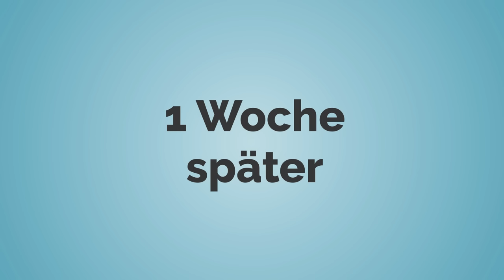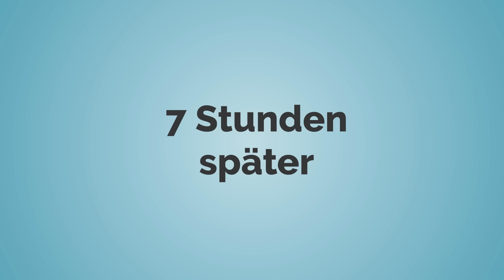Paul datet eine neue Frau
Deutsch lernen mit Mia, Paul, Max und Pia oder einfach nur Spaß haben